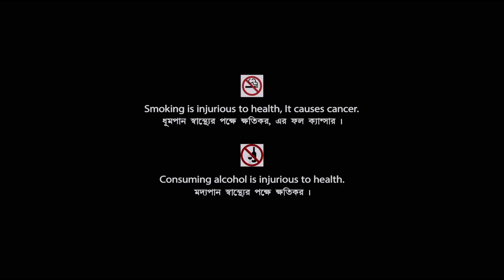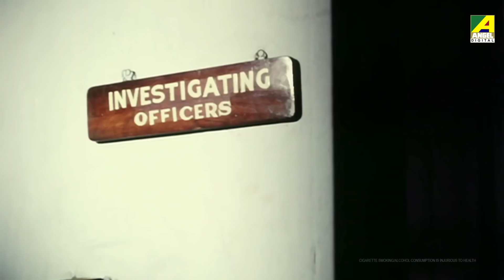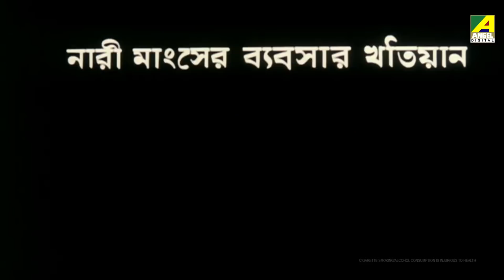Ekdin Pratidin | একদিন প্রতিদিন | Bengali Award Winning Movie | Full HD | Mamata Shankar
On the occasion of Mamata Shankar's Birthday presenting  Bengali Mini Movie "Ekdin Pratidin : একদিন প্রতিদিন” বাংলা সিনেমা, Directed by Mrinal Sen, starring Kaushik Sen, Mamata Shankar, Sreela Majumdar, Biplab Chatterjee, Satya Banerjee, Arun Mukherjee & Others.

Film – Ekdin Pratidin
Language – Bengali
Producer - Mrinal Sen
Director – Mrinal Sen
Story - Amalendu Chakraborty
Music Director – B. V. Karanth
Release - 1980
Cast – Kaushik Sen, Mamata Shankar, Sreela Majumdar, Biplab Chatterjee, Satya Banerjee, Arun Mukherjee, Geeta Sen, Tapan Das, Tupur Gosh, Nalini Banerjee, Umanath Bhattacharya, Goutam Chakraborty, Promod Ganguli, Gita Nag, Khudiram Bhattacharya

Awards:::
* Indian Panorama - 1980
* National Award - 1979
* Best Regional Film
* Best Director
* Best Editor Award

Synopsis:::
Ek Din Pratidin is a story of a family of seven members with father, mother, three sisters and two brothers is solely dependent on the earning of the eldest working girl. The story unfolds slowly when the working girl doesn't return home that night. Sometimes she came late for the job pressure. The younger sister calls her at the office number to see if her sister is still at the office. She returns home without being able to contact her sister. Now the family members get panicky, and the father goes out and watches the life outside, but he can not locate his daughter. When the last bus also passes by, he gives up hope and returns home. Soon the inmates of that multi-storied building where both the landowner and his several tenants reside together get wind of the fact that their girl has not returned home that night. The reactions from the various neighbors then came into play. Some makes acerbic comments, while others are very sympathetic. In the morning hours, the small girl of the family sights her eldest sister coming back. Surprisingly, everyone in the family eyed her with suspicion and didn't even ask her as to where she had been the previous night. However, the landlord comes down and asks father to vacate the house as soon as possible.